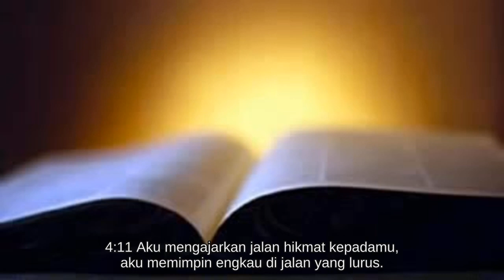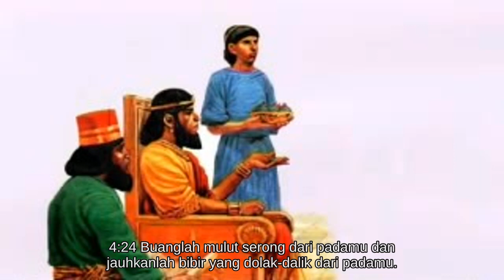Amsal 4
Alkitab Suara - Amsal 4